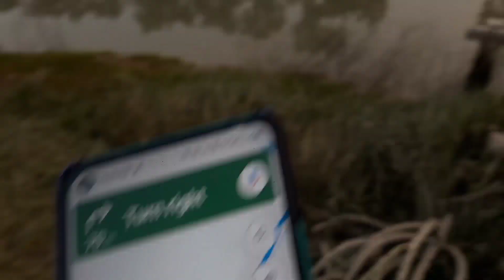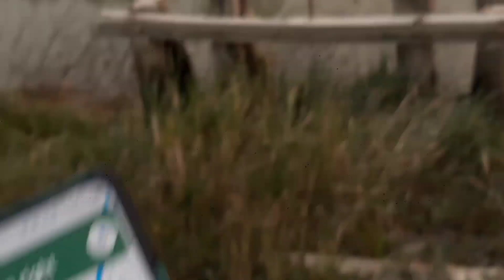Balaji Music - কান ফেটে গেল বাবা 🔥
Balaji Music - কে দেখতে গিয়ে আজ বিপদে পড়লাম 😥 শেষ পর্যন্ত ভাঙ্গা ব্রিজ পেরিয়ে দেখতে গেলাম।।
GUYS ALL MY VIDEO ARE CREATED FOR ENTERTAINMENT. IN MY CHANNEL THE MOST VIDEO ARE FOR SOUND COMPETITION. THANK YOU❤️